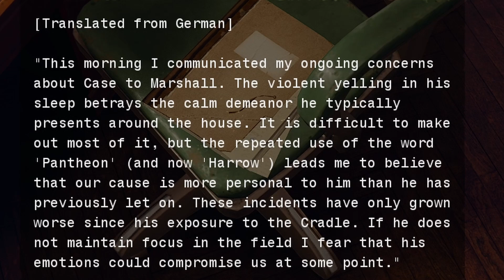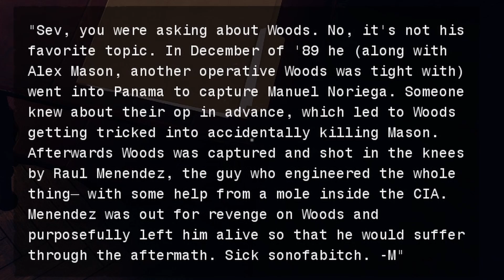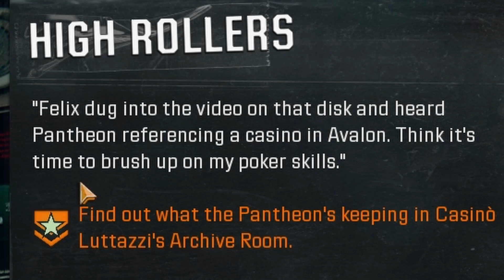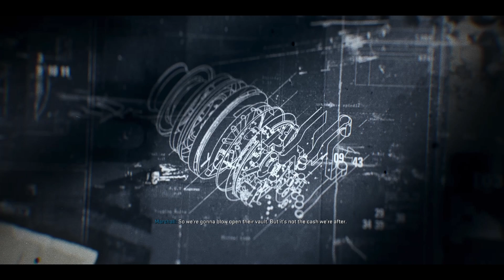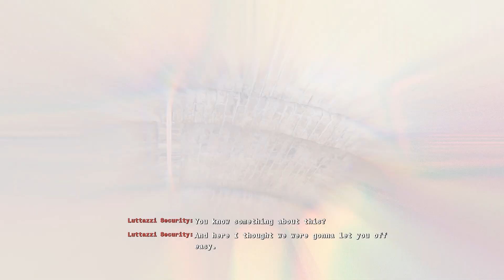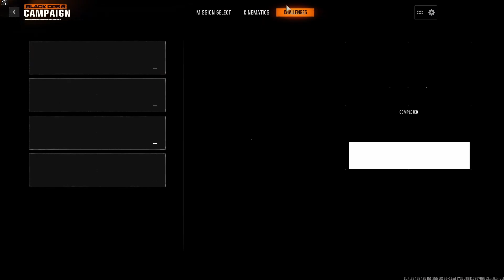I ROBBED A CASINO!!! | blackops6 CAMPAIGN EP6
MICROPHONE AUDIO IS FIXED YAY!! Sorry about the last few videos guys but today things are fixed and the story is picking up, enjoy.